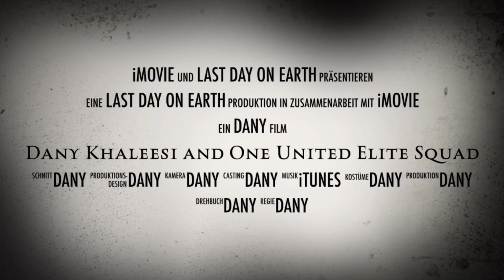Last Day on Earth... Trailer 1UPES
Ich bin Dany Khaleesi offizier von Ger_Linder Elite 1UPES.

Ger_Linde ist der bekannteste Deutsch Youtuber im Zusammnhang mit LDoE!
Wir sind der grösste Deutschsprachige Clan auf der Welt!

In dem Video hab ich ein Trailer zu der Elite des Stärksten und Grössten Clan Europas erstellt!!! Ich hoffe wir können das bald beweisen